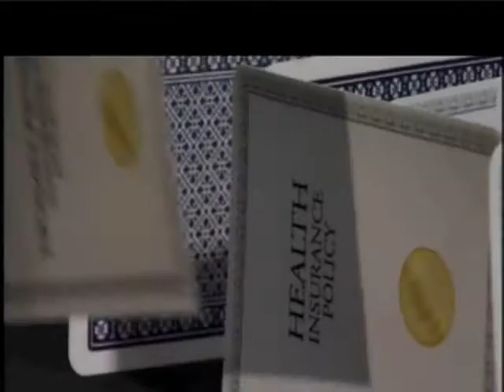2007 House of Cards PSA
-- National Association of Insurance Commissioners (NAIC) public service announcement regarding fake insurance.